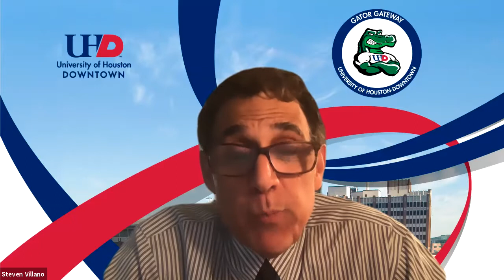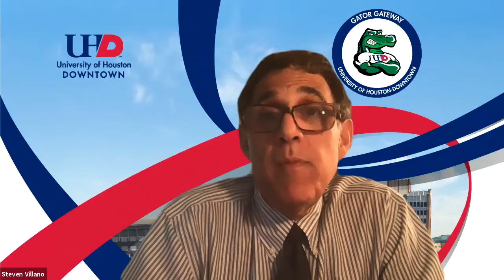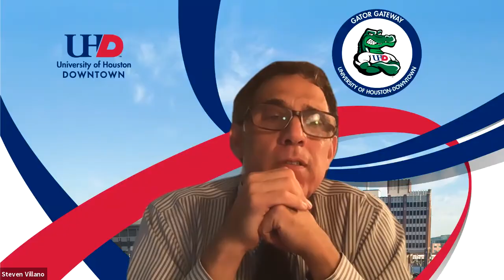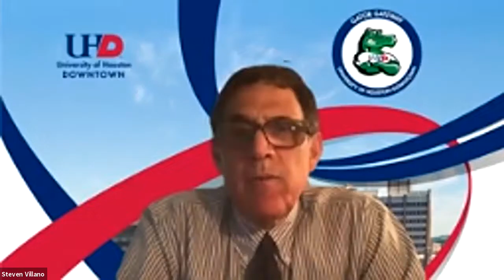Public Service at the CORE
Public Service at the CORE: Law Enforcement and Mental Health Providers Working Together in Crisis Response

This vitalvoices Speaker Series took place virtually on October 1st from 1:00 —2:30 p.m. The topic of discussion was CORE, a joint project of the Harris County Sherriff s Office and The Harris Center for Mental Health and IDD.

This innovative program partners law enforcement with mental health providers to offer assistance to people before they may become involved in the criminal justice system. Already successful, organizations around the country have asked for help to replicate the program in their local area.

Panelists include members of the Harris County Sherriff’s Office and the Harris Center who implemented the program as well as professors from the UHD's College of Public Service who are evaluating the project. Also joining us is Arnold Ventures who is funding the project.